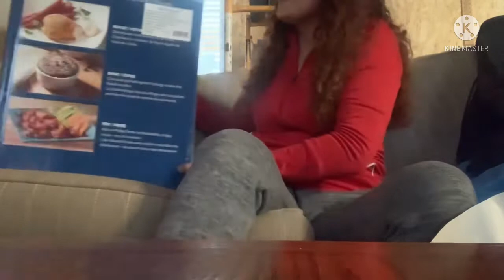Excited si bulilit mag open ng regalo 🤣Merry Christmas everyone